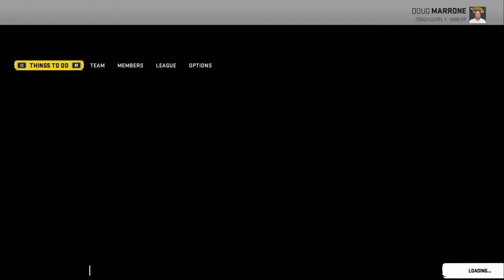Madden NFL 20 Jags vs Chargers